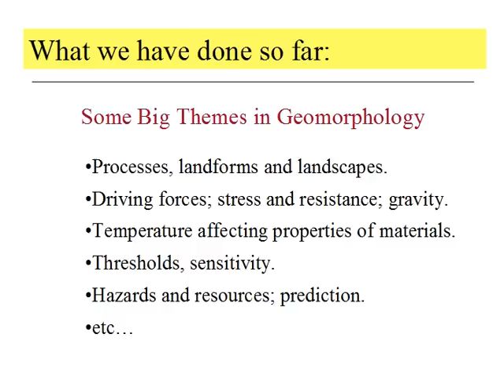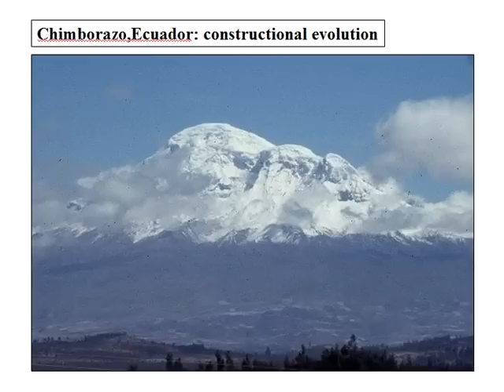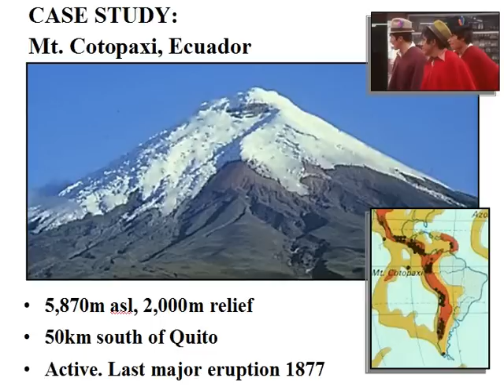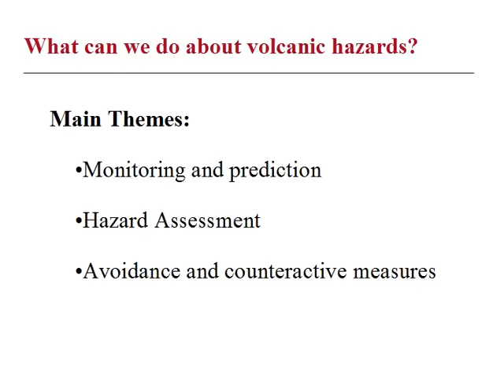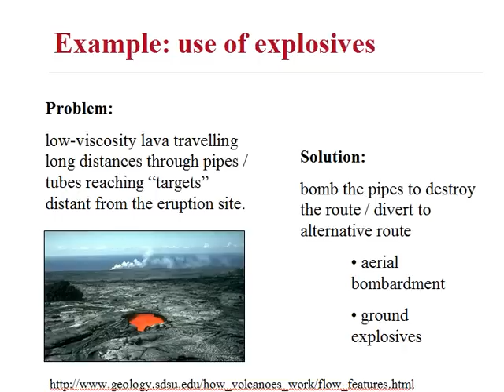Geomorphology 8: Volcanoes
Number eight in Peter Knight's series of short geomorphology lectures